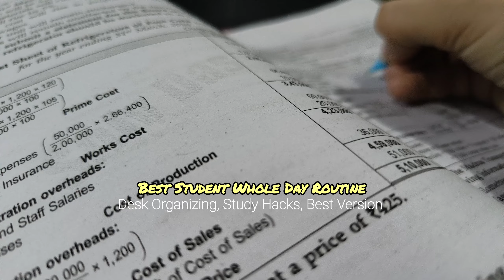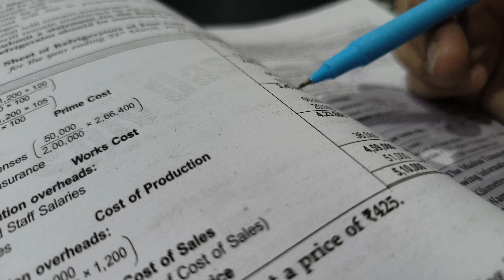BEST STUDENT WHOLE DAY ROUTINE⛅/Study Desk Organizing, Study Hacks, A+ Grades Tips✏️school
Hiee Cuties✨💜

✨: You can check these channels if you want  to connect more with us💜🫂

All the information provided on this channel and its videos are for general purposes only and should not be considered as professional advice. I am trying to provide perfect ,valid, specific, detailed information. All the contents published in my channel are my creativity and self tested. Any information in the video should not be considered as a substitute for prescription suggested by professionals. Viewers are subjected to use this information on their discretion. This channel does not take any responsibility for any harm. Always do a patch test first to see if you are allergic to any of the ingredients mentioned in our videos. We post videos content on our experiences, can't guarantee that whatever we use in our video can suit you. I can't guarantee that all of the make-up and skincare products i recommend will suit you. Please test products on yourself before using.

Copyright: Everything you see on the video is created by me (Vaishnavi Kashish) unless otherwise stated. Please do not use any photo or content without permission.

Some Most Asked Questions About Me💜🌼

Age - 22
Study - Completed Graduation
Location - Delhi
Height - 5'2